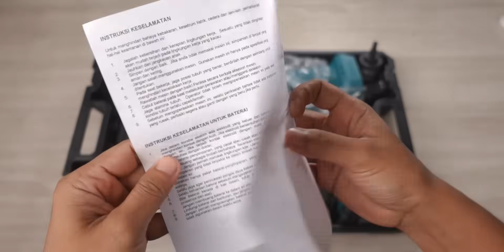terbaru!! cordless jet cleaner ini tu sudah brushless motor.. mantap!! - MODERN M-70 tes dan review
link untuk pembeliannya